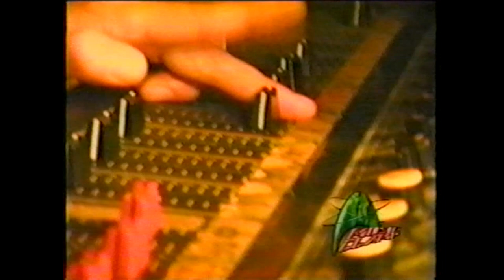kiyoshiro meets de ga show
忌野清志郎　デガショウ